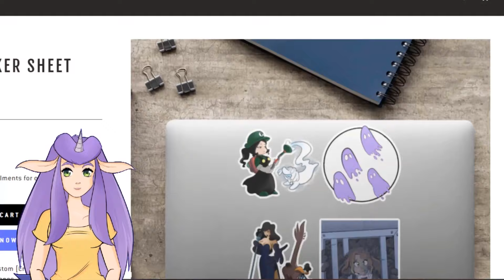What A Legend Part 19 Lanas Eye